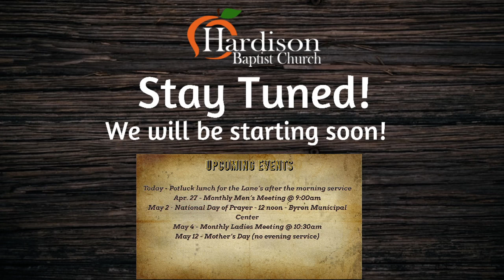Sunday April 21 2024 AM Service